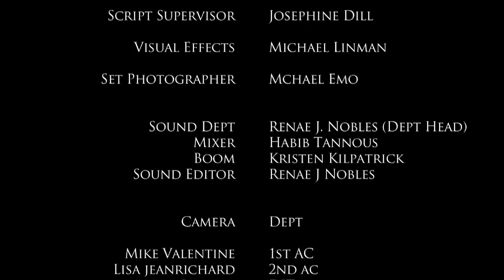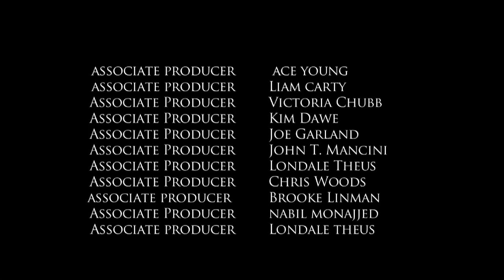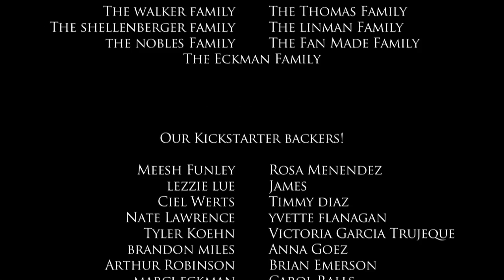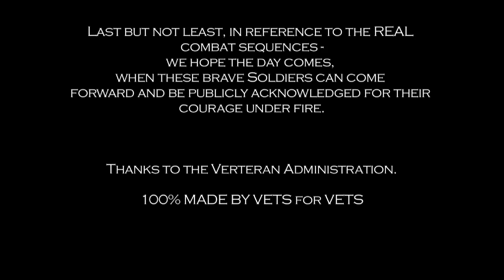THE BARRACKS - PILOT EP "FALL OUT"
Overview

Have you ever wondered what happens to service members after a deployment?
Have you ever wondered if PTSD has an effect on families?
Have you wondered what happens behind the brass and barriers
lined with secrets, wrapped in lies?

Watch "The Barracks" to uncover military life from the inside, Hollywood seems to miss what we deal with and go through.

Tagline : From Drug abuse, Hate Crimes, Sex, Abuse of authority, Violence and the former Don't ask, Don't tell policy. The Barracks is the place to be.

The Story : 'The Barracks' is a movie about the U.S. Army unlike any Military film before. It is not about warfare or the glorification of combat, but about the day to day life situations men and women in uniform have to tackle... This was a self funded 35 min short that evolved into much more. MADE BY REAL US ARMY,  MARINE, NAVY and AIRFORCE VETERANS for VETERANS and troop supporters. Be advised, NSFW.

Instead of releasing several 8 min webisodes we decided to go with this version. Veterans  submitted several real clips to help make this possible, (YES, THE LIVE ACTION IS REAL)  Divids was also used. This film does NOT speak for the armed forces, DOD or any sole individual but does utilize what countless soldiers have endured while living on various installations.

Please share the "video" and enjoy. (Low quality version) Made by a team not a studio, so if you like THE BARRACKS and want to help support our endeavors please share this, like and write us.

Stars : Jerry Della Salla, Michael Finn, Eugene Byrd, Emily Brownell, Scott Maguire, Demarcus Eckford, Tha Vill, Londale Theus Jr.

Crew/Credits
Writers : Clay Von Thomas
Directors : Clay Von Thomas
Executive Producer: Clay Von Thomas
Creator: Clay Von Thomas

Cast
Muneesh Sharma  ...  PVT Abida Husna
Joel Zaldivar          ...  PVT Nobels
Cassey Shellenberger  ...  Stephen Reese
Lisa Frantz          ...  Mrs. Reese

Rest of cast listed alphabetically:
Andrew Lawrence, Carlos C-LOs Lopez, Steven Lopez, Ryan Lupkes, Justin Mabrie,
Cisco Marcial, Morgan Mascorro, Jake Matthews, Stephanie McBain, Brianna Mirkovich,
Daniel Montes, Dustin Noble, Andre Palenyy, Spencer Peoples, Lorenzo Phillips, Jorge Saldana, Bjorn Schulze, Faleiva Seti, Casey Shellenberger, Adriana Sheri, Cesar Sierra,
Connor J. Smith, Sebina Stegavik, Habib Tannous, Mariaelena Torres, David Trinidad,
Nick Uzarski, Blain Wells, Drew Witherspoon

Sr. Executive Producer Clay Von Thomas
Jr. Executive Producer Lloyd Shellenberger

Producers
Michael Linman, Kristen Kilpatrick, Renae Nobles, Marthe Mekuria, Jaime Gonzalez, Max Eckman, Francisco Preigo,

Associate Producers
Liam Carty, Victoria Chubb, Kim Dawe, Michael Emo, Joe Garland, John T. Mancini, Londale Theus Sr.,  Martha Theus, Chris Wood, Ace Young, Ryan Young(supervising producer for Associates),

Marthe Mekuria  ...  line producer
Martha Theus          ...  line producer

Scott Pierog      ...  lead composer
Cinematography by Valentin Vignet
Film Editing by Todd Zongker
Casting by Kristen Kilpatrick - Clay Thomas - Demarcus Eckford - Marthe Mekuria
Set Decoration by Sabine Carey
Costume Design by Jennifer Garnet Filo
Lorena Acevedo  ...  key makeup artist
Erin Arreola       ...  makeup artist
Kelsey Cassadas  ...  hair stylist
Kelsey Cassadas  ...  key hair stylist
Rosa Menendez  ...  department head: makeup and hair
Lacy Thomas          ...      department head: makeup and hair
Francisco Priego  ...  production manager
Lee D. Andrews  ...  assistant director
Max Eckman          ...  third assistant director
Renae J. Nobles  ...  sound mixer
Habib Tannous  ...  boom operator
Rosa Menendez  ...  special effects makeup
Michael Linman  ...  visual effects supervisor
Robert Dill         ...  stunt coordinator
David Baldwin    ...  steadicam operator
Alonso Mark      ...  grip
Sam McConville  ...  electrician
Aaron Pong       ...  grip
Brian Szczepanek  ...  grip
Michael Valentine  ...  assistant cameraman
Clay Von Thomas  ...  additional editor
Michael J. Leslie  ...  composer: additional music
Hope Bromley    ...  production assistant
Joséphine Poupet Dill  ...  script supervisor
Carlos "C-LOs" Lopez  ...  military drill instructor
Stephanie Mcbain  ...  production staff
Vanessa Preigo  ...  production coordinator

Genre

Action, Drama, Educational.